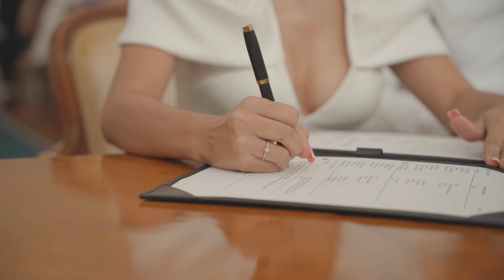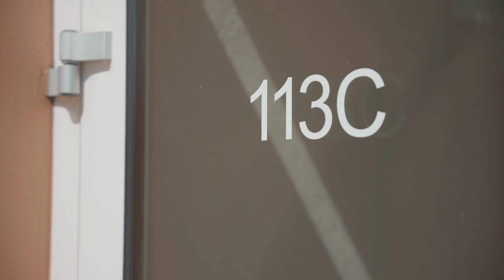Junell & Laura - Wedding